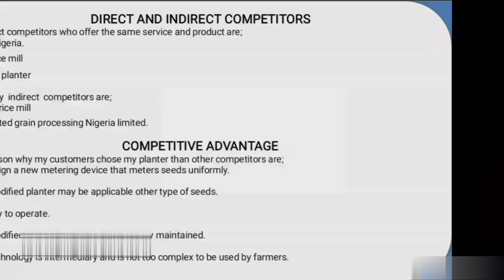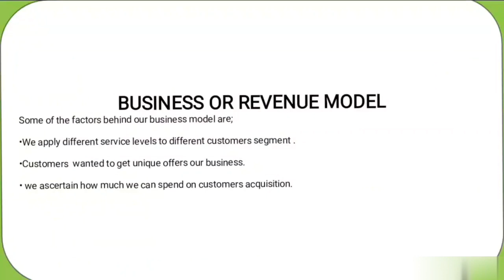DESIGN AND CONSTRUCTION OF MODIFIED RICE PLANTER USING PORTABLE POWER TOOLS; WOODWORK MACHINES